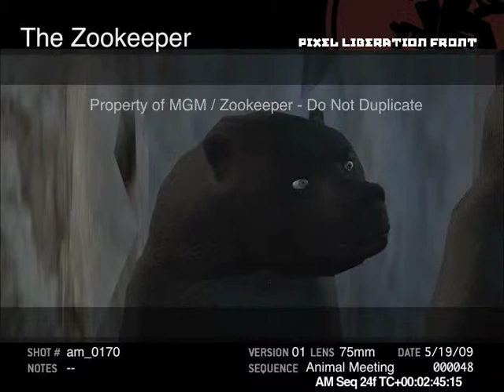ZK AnimalMeeting PrevisEdit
pre-vis from the film "Zookeeper"

previs animation by PLF